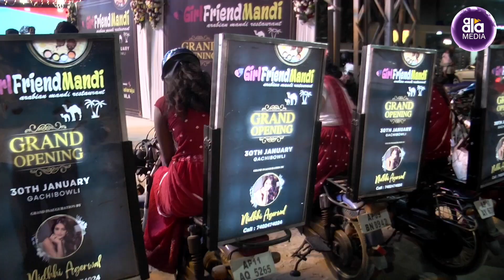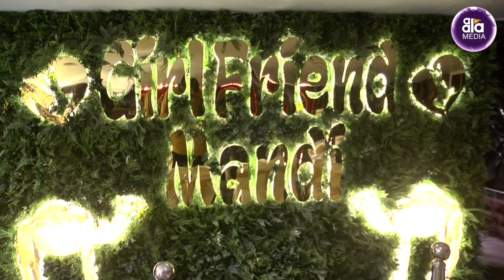రెస్టారెంట్ ఓపెనింగ్‌లో బోల్డ్ లుక్స్‌తో అద‌ర‌గొట్టిన నిధి అగ‌ర్వాల్‌ | Nidhi Agarwal